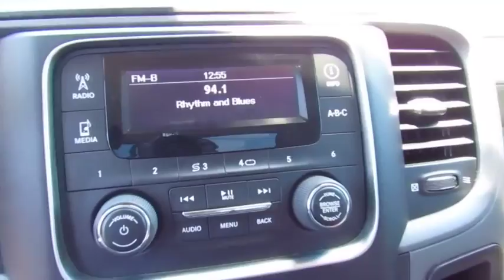2013 Ram 1500 Live Video! Tampa, Wesley Chapel, Brandon, New Port Richey, FL Live 182049B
Stadium Toyota
5088 N. Dale Mabry Highway

**Mineral Gray Metallic** **Auxiliary Audio Jack** **Steering Wheel Mounted Controls** **HEMI V8** **Heavy Duty Shocks** Our great looking 2013 RAM 1500 Express Regular Cab 4x2 is proudly shown in a Mineral Gray Metallic Clear Coat finish. Powered by a 5.7 Liter HEMI V8 that offers 395hp while matched to a strong 6 Speed Automatic transmission for easy towing or passing. This Rear Wheel Drive combination offers exceptional towing capability plus offers near 20mpg on the open road with its great looking 20-inch wheels, dual exhaust, fog lamps, and painted bumpers.     Inside our Express, see a practical set-up that allows this Cab to seat your passengers with comfort and room to spare. Flip the center seat-back forward and you have your own storage area or workstation to simplify your busy life. In addition to the comfortable seating, you have supplemental air bags, an AM/FM/CD Media center that offers six speakers plus an auxiliary jack for your MP3 player. Easy to use controls, a bright dome light, and automatic headlamps are included for your added convenience.     Safety and stability are important with RAM, heavy duty front and rear shocks, four-wheel ABS, with stability control for your towing needs to help steady your load and completed with airbags and a solid build. Enjoy the removable tailgate, power heated side-view mirrors that fold away and black bumpers/grill that set the tone for one tough working machine. Step up to this great looking workhorse that was built for you.